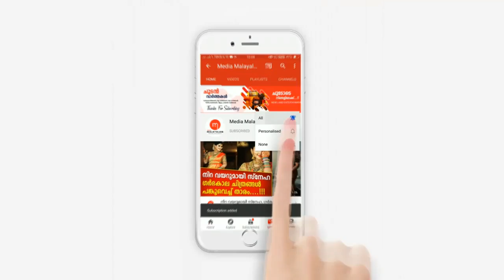പ്രിയ നടി ദിവ്യ ഉണ്ണിയുടെ വീട്ടിൽ നിന്നും ഒരു ദുഃഖ വാർത്ത... കണ്ണീരോടെ താരം...